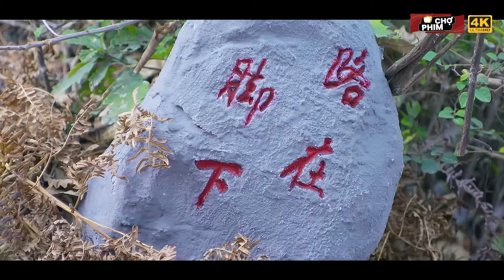Nhóc Chân Mệnh Thiên Tử Lên Thiếu Lâm Học Võ Vượt Ải Cuối Xếp Vào Hàng Ngũ Võ Tăng La Hán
💥 🎬 THIẾU LÂM TIỂU TỬ VÔ SONG | Chọn Lọc Thước Phim Hay Nhất | Thuyết Minh | CHỢ PHIM 🎬 💥

💥 Diễn viên: Thích Tiểu Tùng, Sử Khả,…